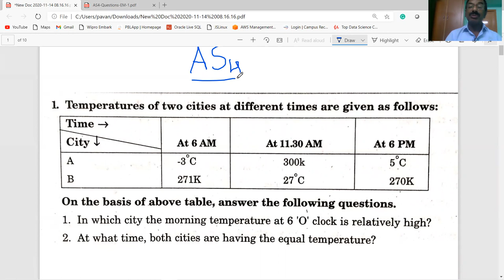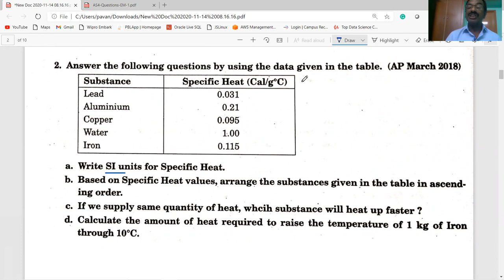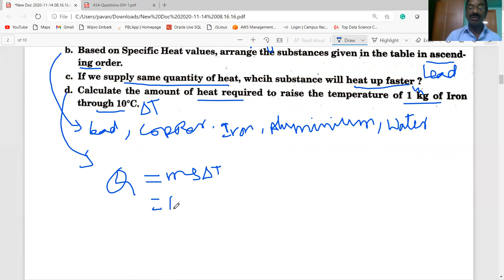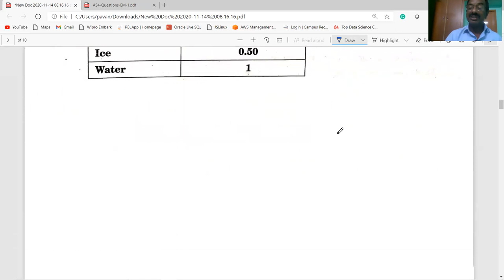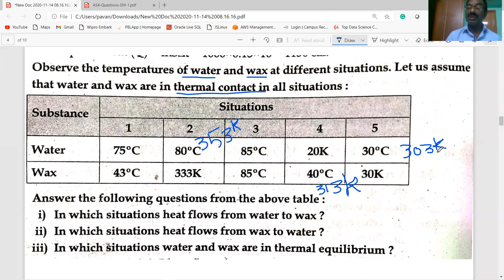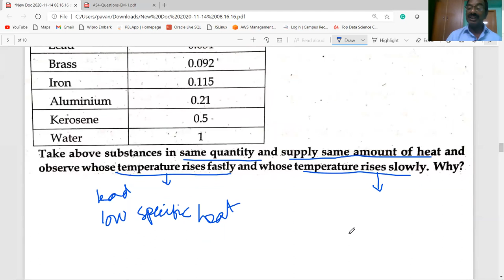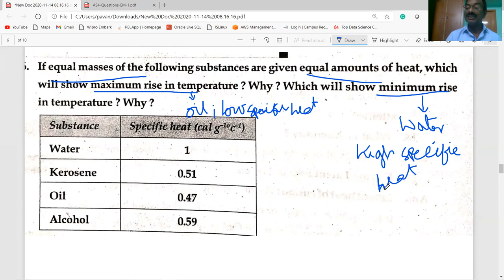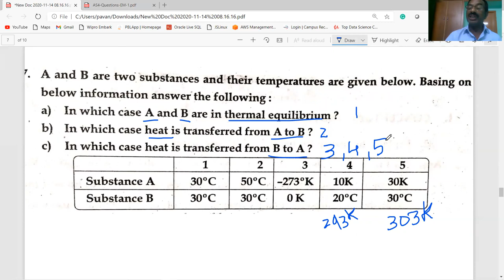HEAT/ AS4 ( TABLE BASED QUESTIONS) / CLASS 10/ PHYSICS/ AP & TS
THIS VIDEO CONTAINS INFORMATION ABOUT SOME IMPORTANT TABLE BASED QUESTIONS ( AS4 TYPE)  ON INFORMATION SKILLS  IN HEAT CHAPTER  EXPLAINED IN TELUGU